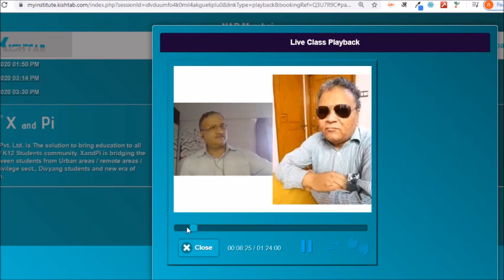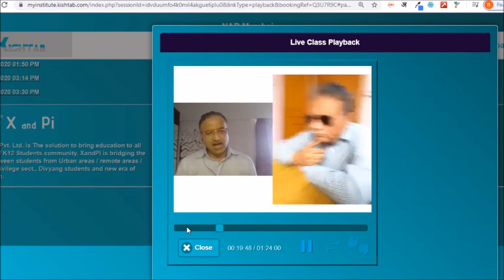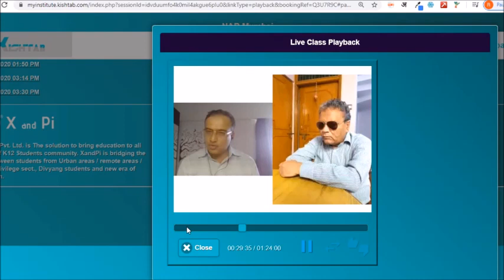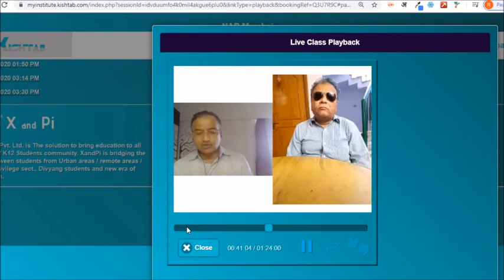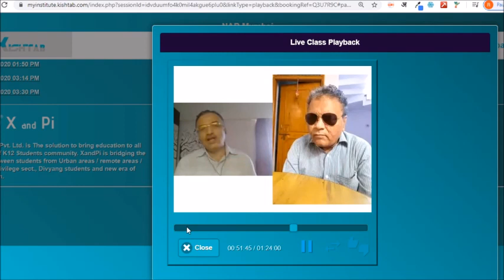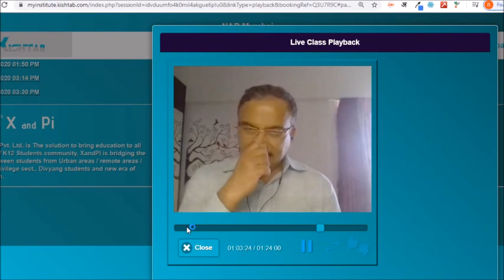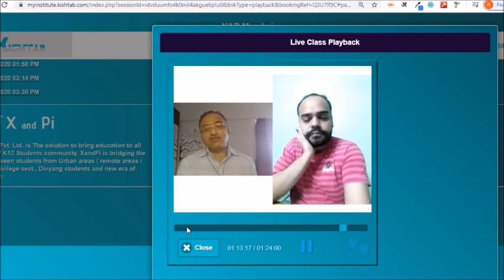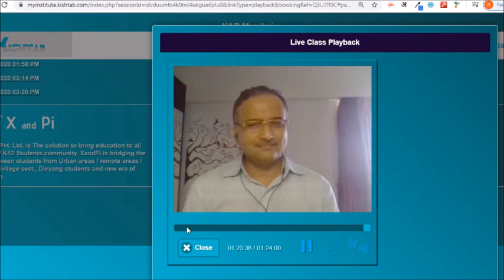Rights of Persons with Disability Act part-1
National Association of Blind, India organised 3 lectures for persons with benchmark disability. This first lecture deals with provisions upto section 18. This maybe useful to persons with disability as well as NGO and other Stakeholders.